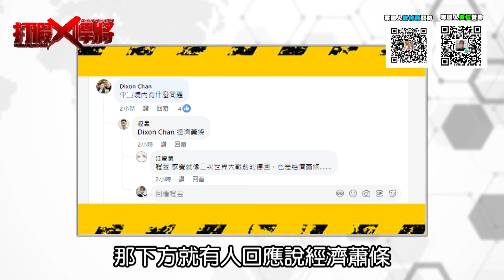利劍B才完共軍又要對台超近實彈射擊 綠蛙沒招只能痛罵｜寒國人